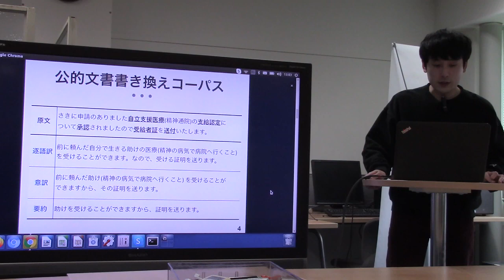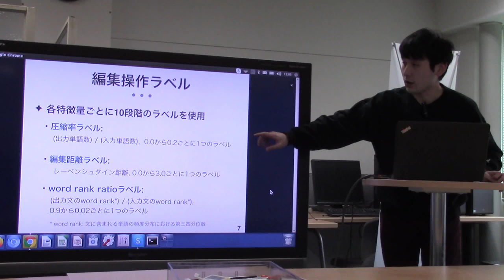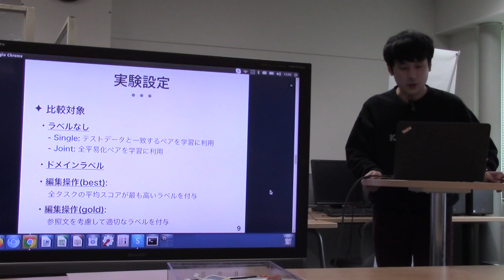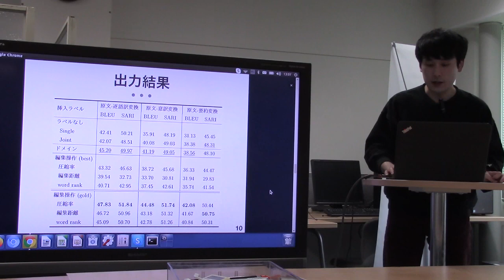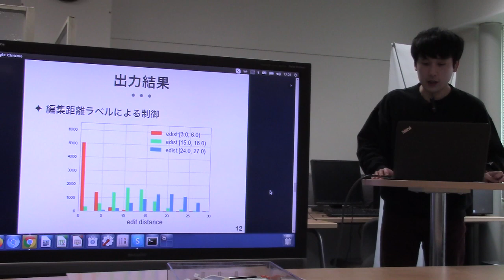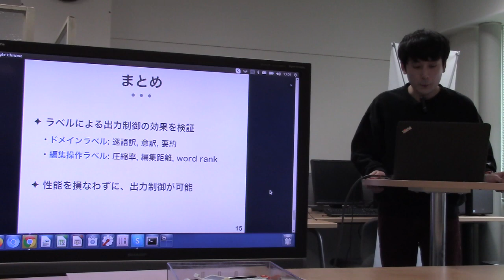公的文書平易化における出力制御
丸山 拓海, 山本 和英. 公的文書平易化における出力制御. 言語処理学会第26回年次大会, pp.165-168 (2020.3)